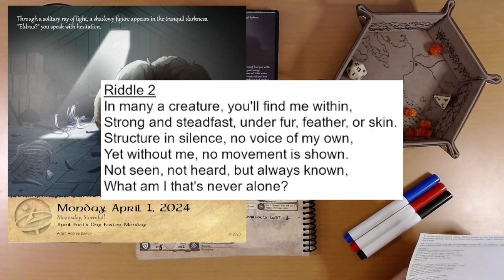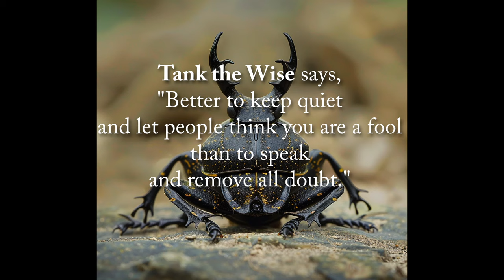2024 Quest Calendar Apr. 1: What Have I Got In My Pocket?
Bonus points if you recognize the reference in the title :)